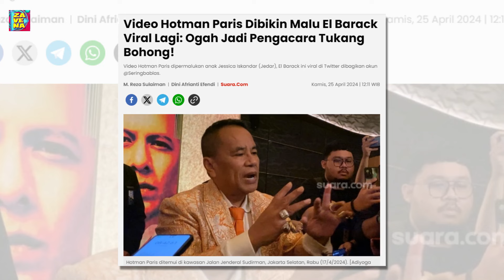Video Hotman Paris Dibikin Malu El Barack Viral Lagi: Ogah Jadi Pengacara Tukang Bohong!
Setelah berhasil mengawal kemenangan Prabowo Subianto-Gibran Rakabuming di sidang sengketa Pilpres 2024, baru-baru ini kembali viral video Hotman Paris dipermalukan El Barack.

Video Hotman Paris dipermalukan anak Jessica Iskandar (Jedar), El Barack ini viral di Twitter dibagikan akun @Seringbablas, dilihat suara.com, Rabu (24/4/2024). Tampak pengacara kondang itu berada dalam satu frame dengan El Barack yang hadir sebagai bintang tamu.